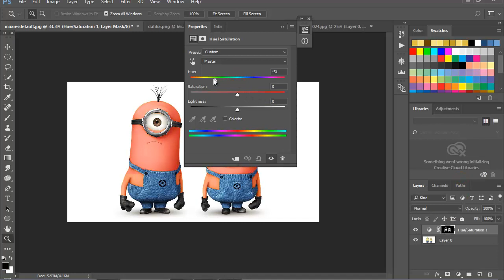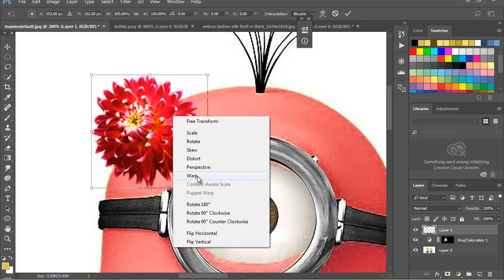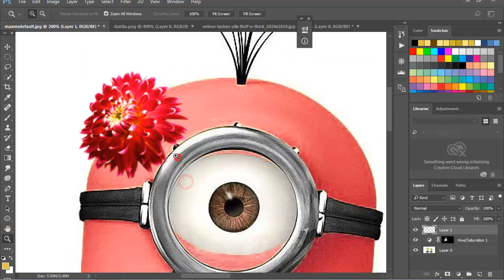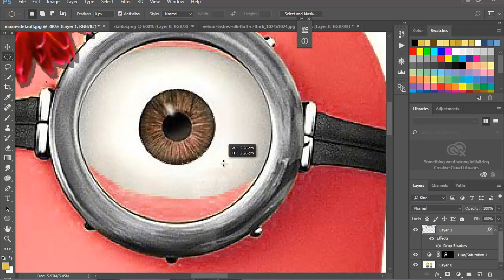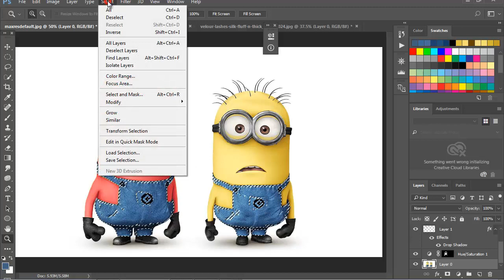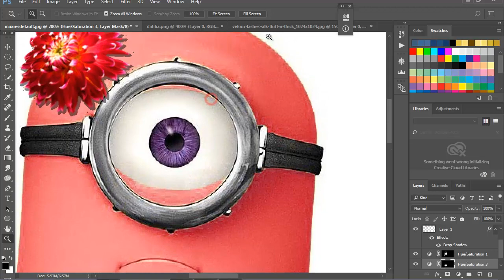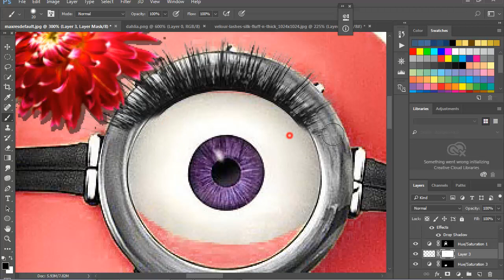Change Minimos Boy To Girl | photoshop manipulation